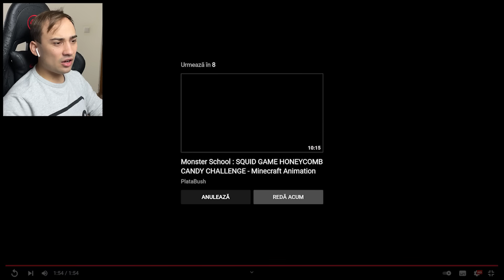PE SCURT, POPPY PLAYTIME IN VIATA REALA 2